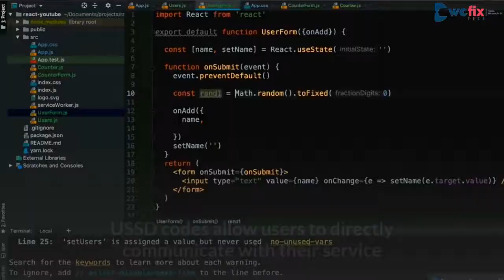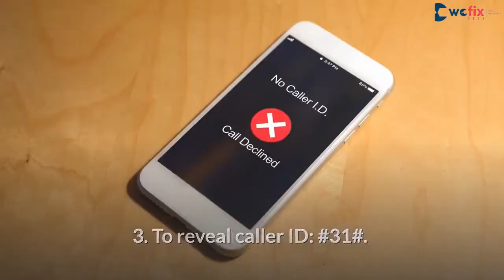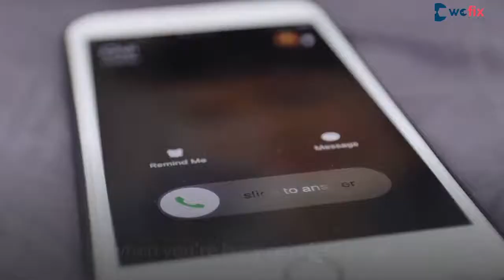8 Secret USSD codes to unlock hidden features on Android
Can we be friends on;
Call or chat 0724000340